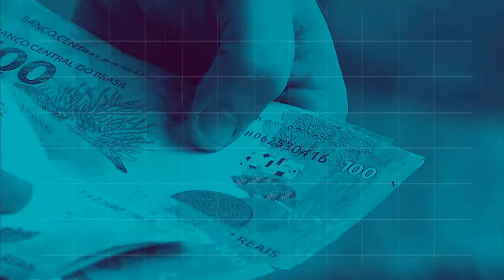BOLETIM REPÓRTER NBR 12h - 6 de setembro de 2018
REPÓRTER NBR 12h - 06.09.18: Praias e cidades históricas estão entre os destinos mais buscados pelo brasileiro para as viagens do feriadão. Veja também: A equipe da NBR foi até Pirassununga, no interior de São Paulo, pra conhecer o trabalho de uma equipe muito especial: a Esquadrilha da Fumaça.